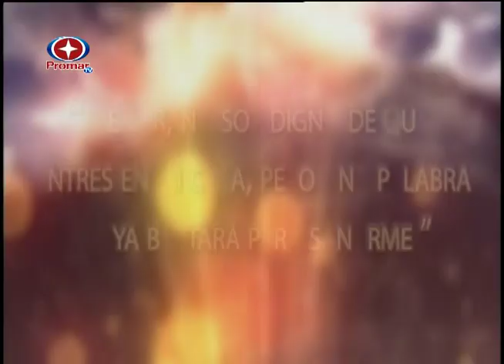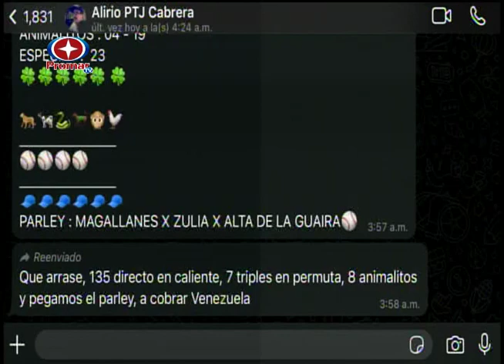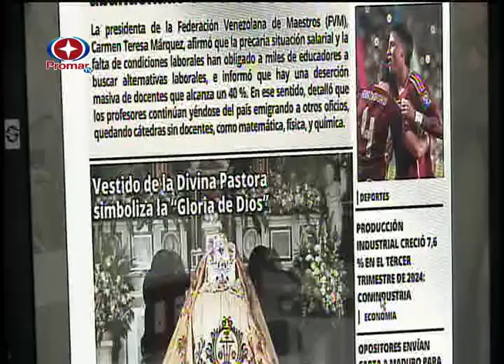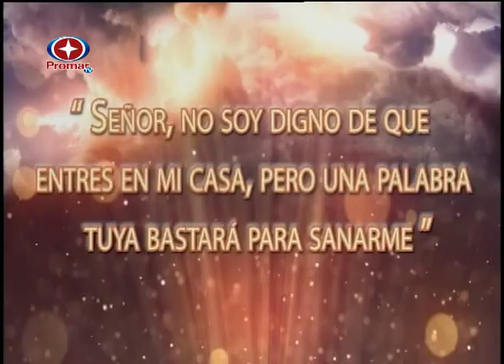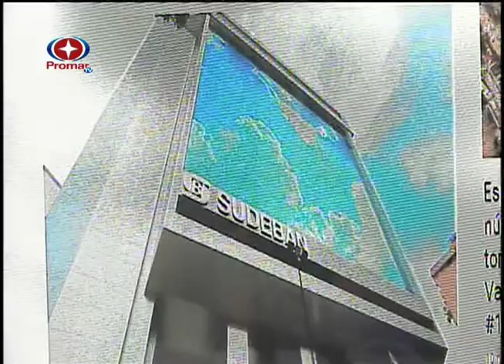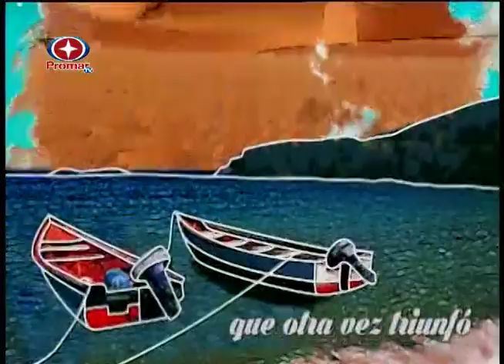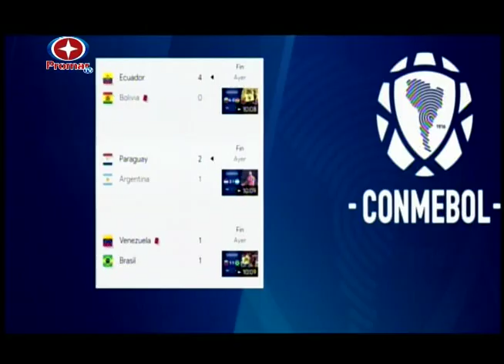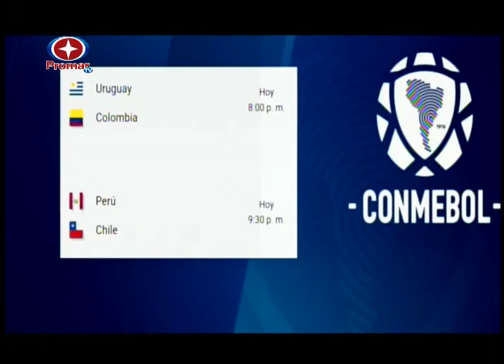VICTOR TORREALBA LEAL - EL MADRUGONAZO 15/11/2024